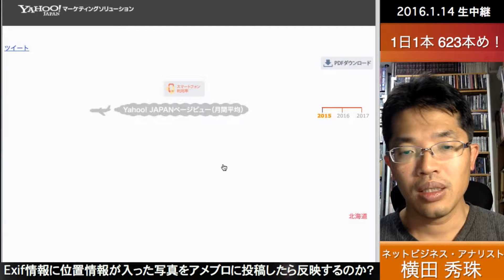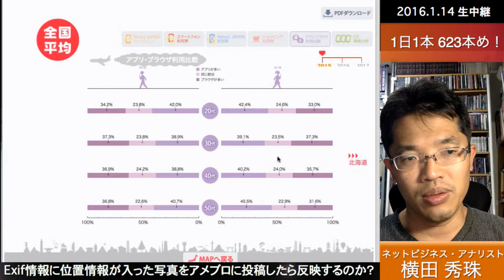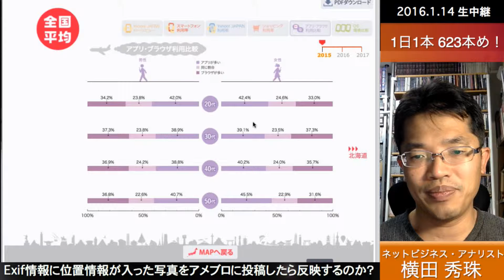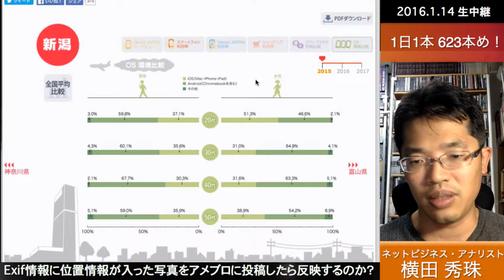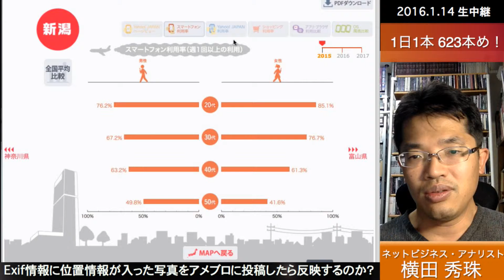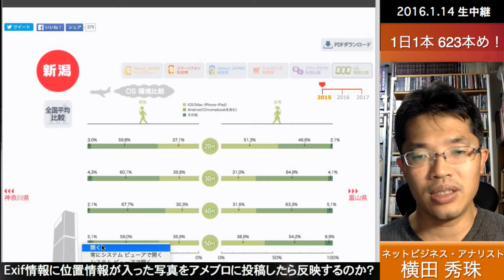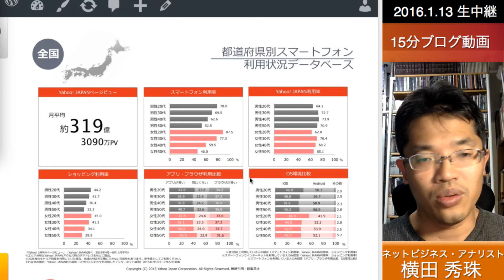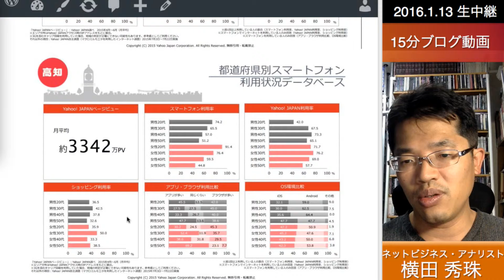Yahoo!都道府県別スマートフォン(スマホ)利用状況データベース2015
Yahoo!都道府県別スマートフォン利用状況データベース2015